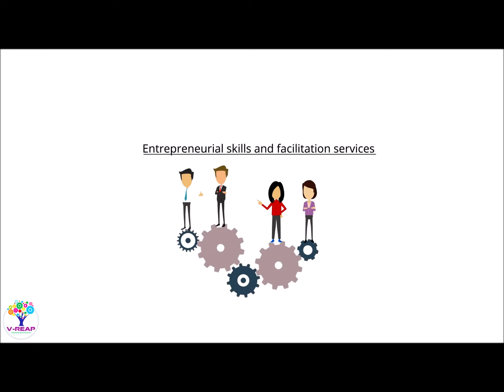VREAP Services [ Telugu ]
* After-School Engagement Programs
* Youth Enablement Programme
* Women Empowerment programme
* Rural Commerce as service